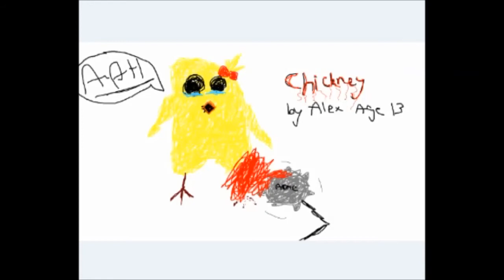Minecraft Mini-Games - Crafty Bomber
Server IP: us.shotbow.net